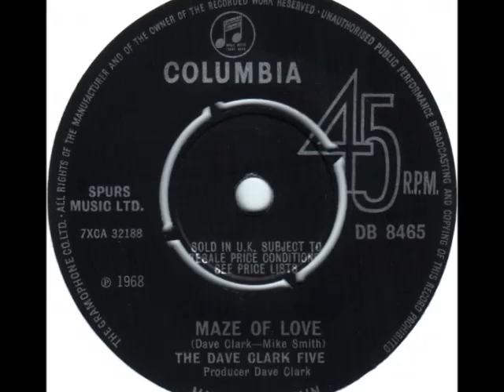The Dave Clark Five "Maze Of Love" ( UK version)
UK single b side of "The Red Balloon"